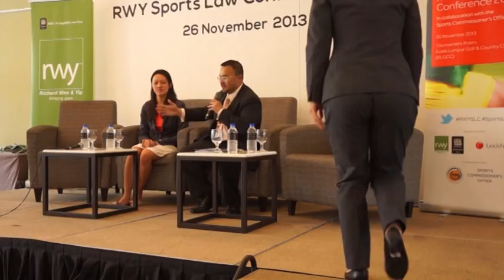RWY Sports Law Conference 2013 - Session 2 (Part 1 of 6)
RWY Sports Law Conference 2013
26 November 2013
Kuala Lumpur Golf & Country Club (KLGCC)

Session 2 - "Sports Chatroom"

1. Azlan Iskandar -- former World No. 10 squash player, Founder of Azlan Iskandar Squash Academy (AISA), Chief Executive Officer of Sportspin Event & Athlete Management and author of "Basic Rules & Techniques for Squash"
2. Sharon Wee -- professional squash coach, Founder and Head Coach of Sharon Wee Squash Pro, former World No. 18 squash player, TV presenter and sports commentator for Astro Arena Channel 801
3. Khoo Cai Lin -- Multiple SEA Games Gold Medallist, Olympian (400m and 800m Freestyle) and member of the Malaysian National Swim Team